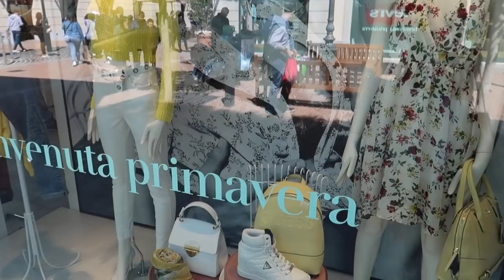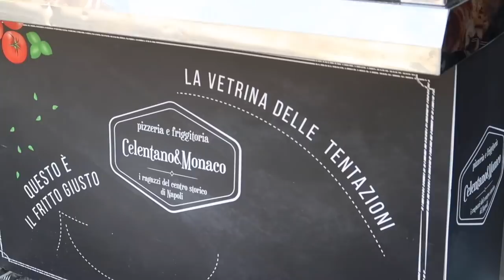JESTEŚMY W NEAPOLU - NA WAKACJACH!!!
** Nasza włoska Wielkanoc w Neapolu, świąteczne zakupy, przepiękne widoki, włoskie tradycje itd. Zapraszam serdecznie do sprawdzenia nowego daily vloga z naszego wyjazdu do Włoch **

Muzyka w filmie:
ES_Song: Beyond The Night
ES_Song: Tell You I'm Sorry
ES_Song: Sweet Aroma